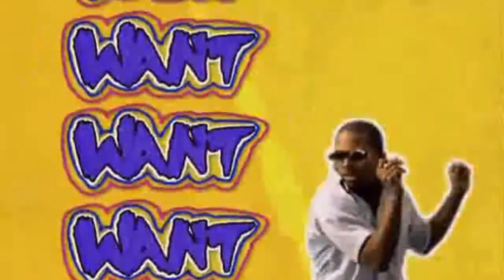rudeboy _ hold yuh riddim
huh riddim remix